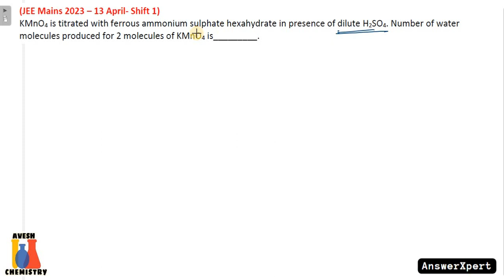KMnO4 is titrated with ferrous ammonium sulphate hexahydrate in presence of dilute H2SO4. Number of